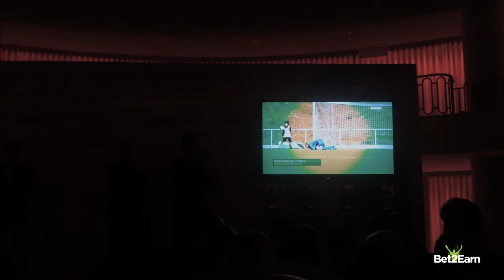Vlog Futbol Invisible - Gala Marca y entrega de premios Liga Iberdrola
Asistimos con Fútbol Invisible (Charly) a la gala MARCA de entrega de premios de la liga Iberdrola en el Palace, en Madrid.

Muchas gracias a Iñaki de Marca por su invitación. Un gran paso para el fútbol femenino y un orgullo para Bet2earn estar presentes en este deporte que no para de hacer historia.